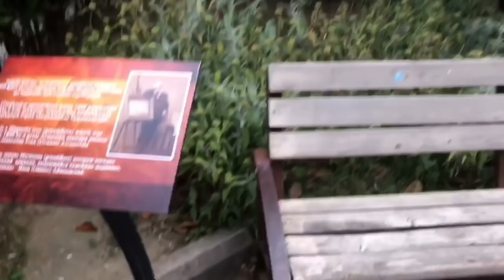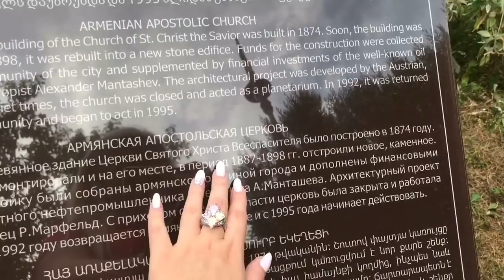Влог:Батуми.Грузия./ГИД ПО БАТУМИ